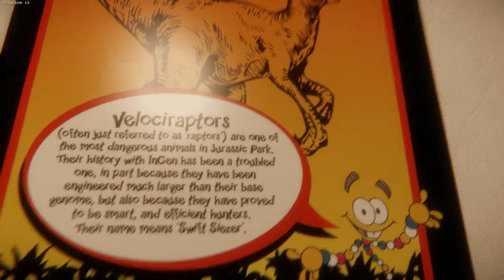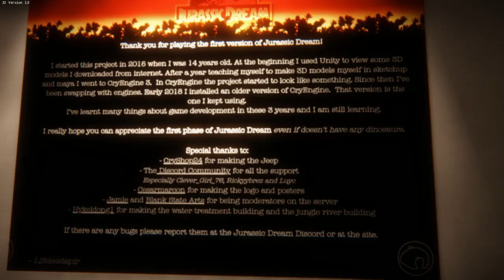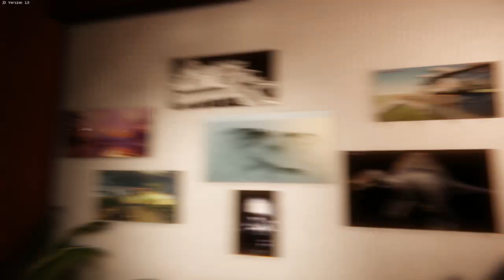Jurassic Adventure!!! | Jurassic Dream || Ep 1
Welcome to my new lets play of Jurassic Dream!!